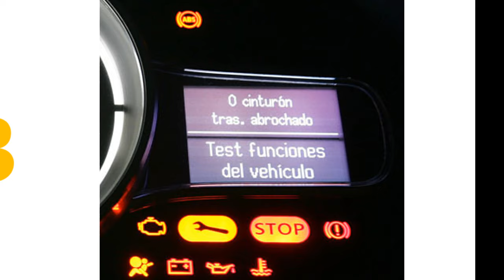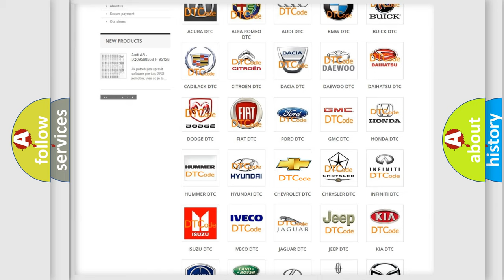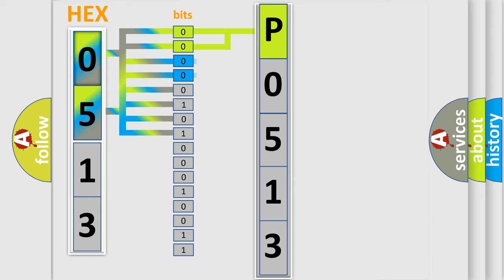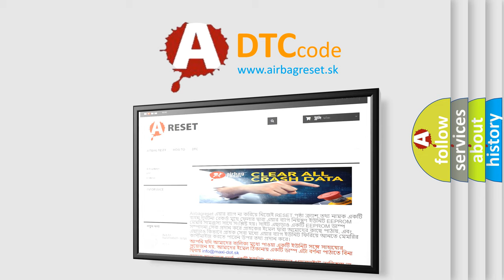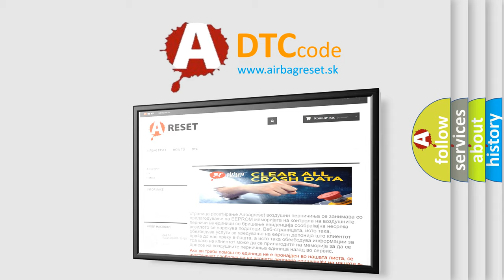DTC Chevrolet P0513 Short Explanation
Contents:
0:21 Basic DTC analysis according to OBD2 protocol standard.
1:48 Insight into programming
2:58 A diagnostically understandable description of the Diagnostic Trouble Code
3:05 Basic error definition

Make:
Chevrolet
Code:
P0513
Definition: